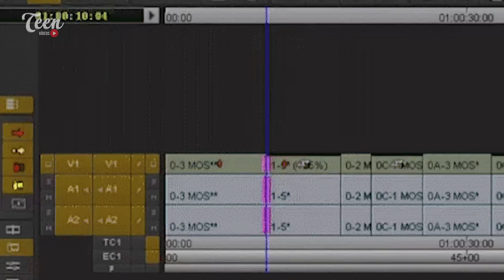20 DETALHES QUE VOCÊ PERDEU NO TRAILER DO SUPER MARIO BROS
Detalhes e curiosidades que você PERDEU no filme do “Super Mário Bross”.

💬 Deixe ai nos comentários o que você achou do vídeo.